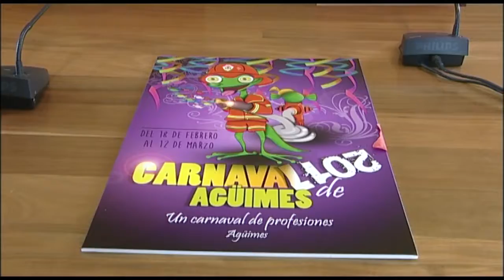NOTICIA CONCURSO CARTEL CARNAVAL 2018